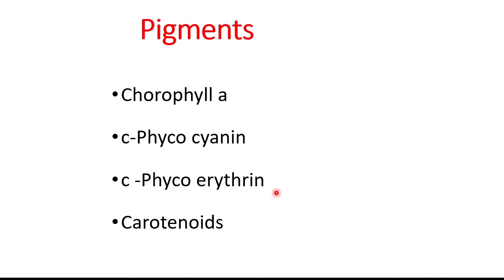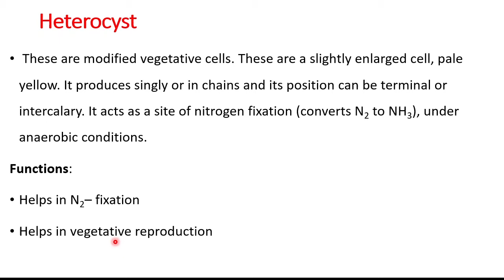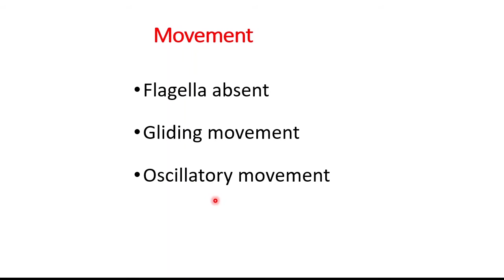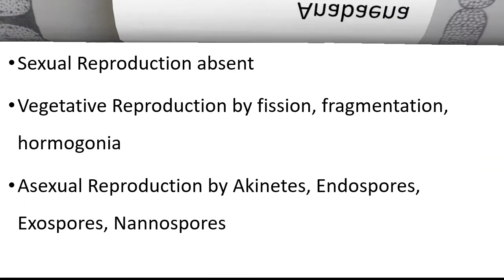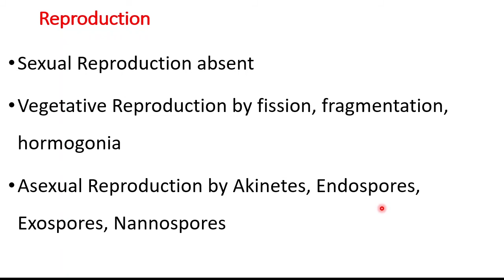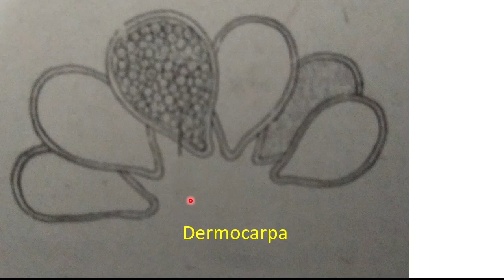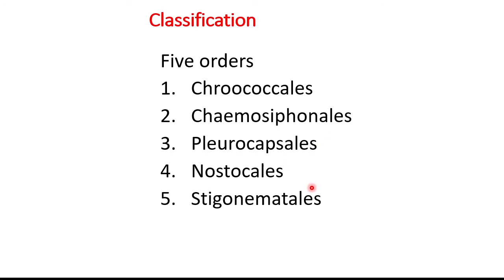cyanobacteria 3 Blue Green Algae 3